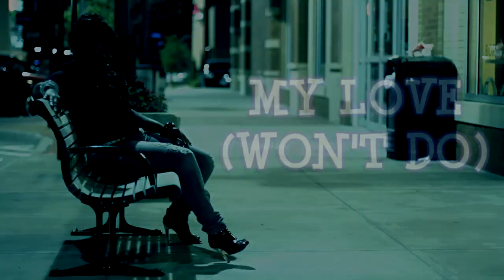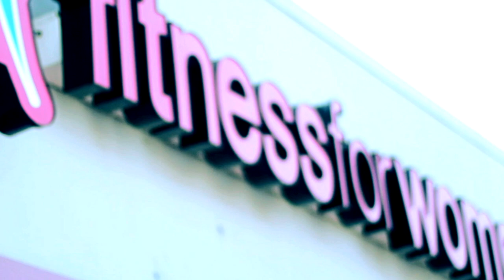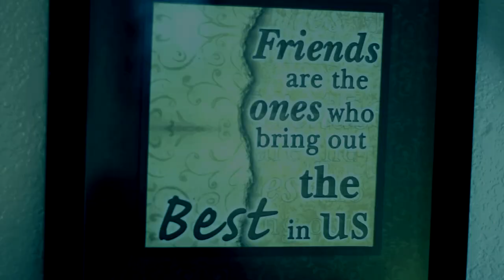Ladi P.A.W - My Love (Won't Do) OFFICIAL MUSIC VIDEO